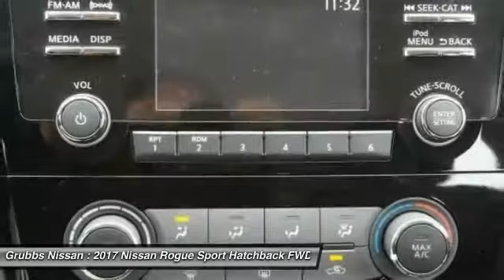2017 Nissan Rogue Sport Bedford, Fort Worth, Dallas, Arlington, Hurst TX N20862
2017 Nissan Rogue Sport S

Grubbs Nissan
310 Airport Fwy

Right car! Right price! Drive this home today! Do you want it all, especially superb fuel efficiency? Well, with this handsome 2017 Nissan Rogue Sport, you are going to get it.. It will allow you to dominate the road with style, and get great gas mileage while you're at it. brbr Price includes: $1,500 - Nissan Customer Cash - Rogue Sport. Exp. 12/04/2017, $500 - Nissan Holiday Bonus Cash - Rogue Sport. Exp. 11/30/2017, $500 - NMAC Captive Cash - National. Exp. 12/04/2017